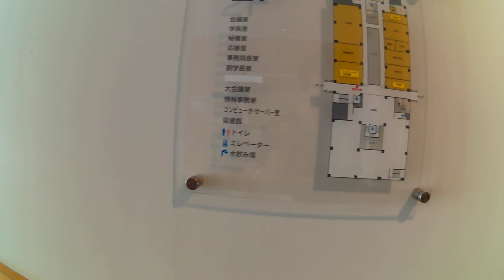Aomori University of Health & Welfare (AUHW)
기숙사에서 나서서 관리동을 지나 b동 내부로
B동에서 밖으로 나가 캠퍼스 전경